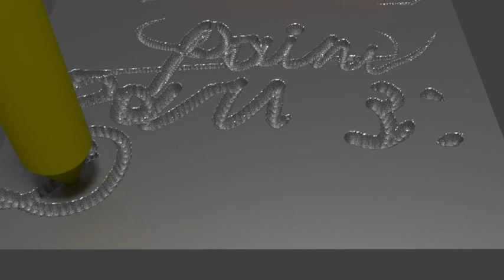Blender test: Dynamic Paint, part 3: Displace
I thought there wasn't going to be another one of these, but here it is: Dynamic Paint supports the drawing to be visualized as vertex depths.

As usual, the drawing is my own handwriting, worsened by mouse, embettered by the Draw Curve function.